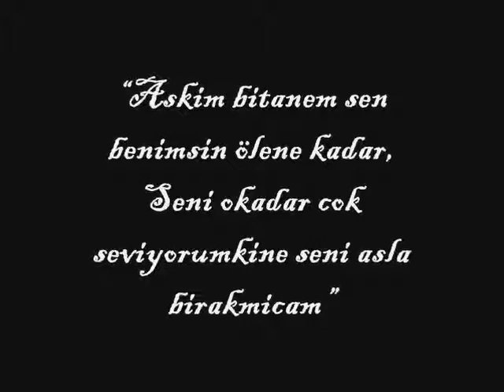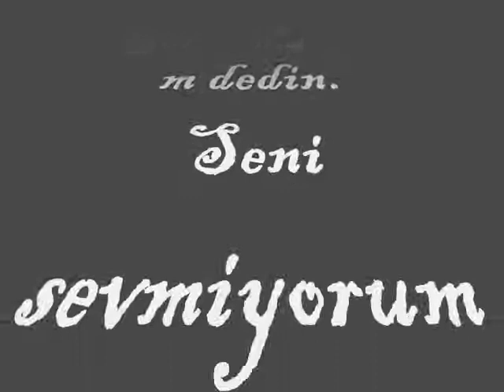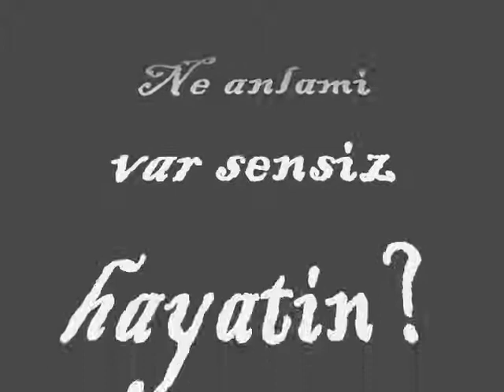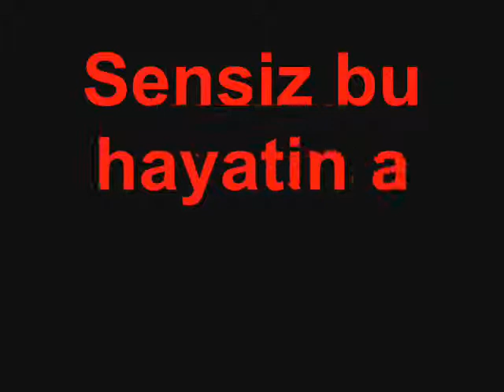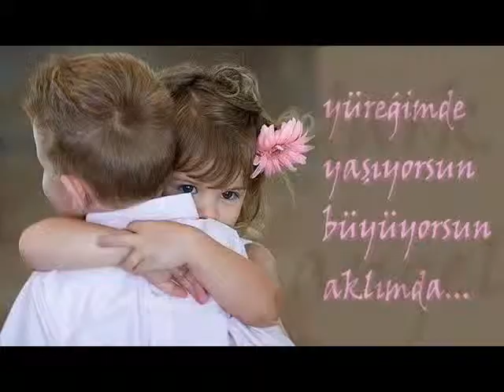Murat Kücükavci - Asiqe te me ve süper siir -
Murat Kücükavci - Asiqe te me//
FACEBOOK SAYFAMIZ